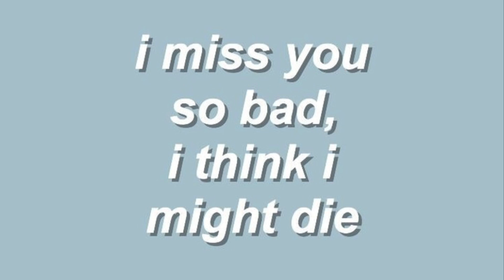the hills; the weeknd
I only love you when it's half past five